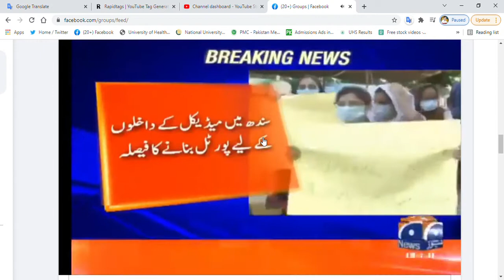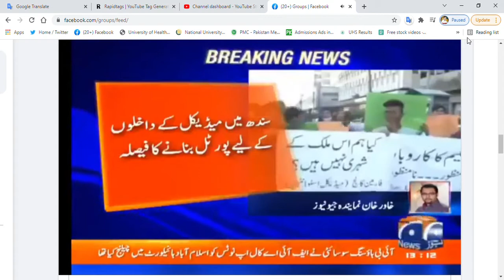Sindh Government decision About MBBS BDS Admission 2021/Sindh Decision About Own Admission Portal